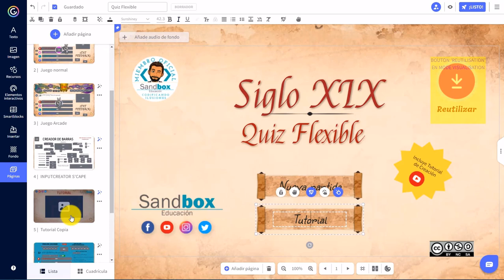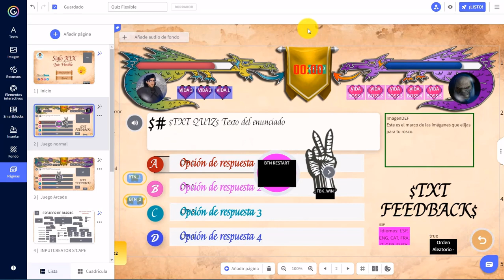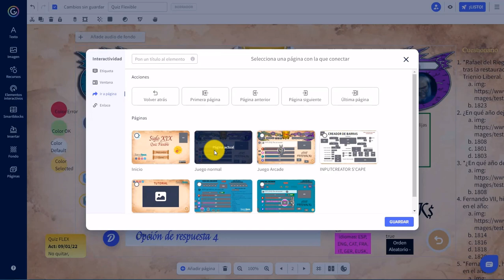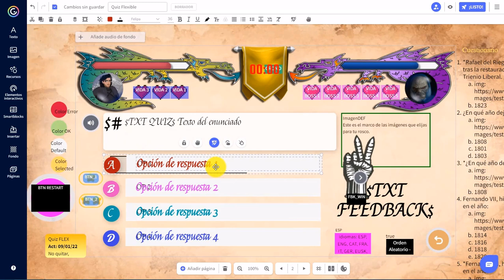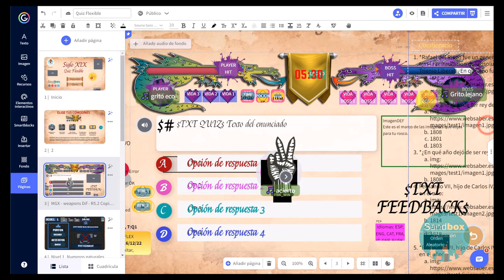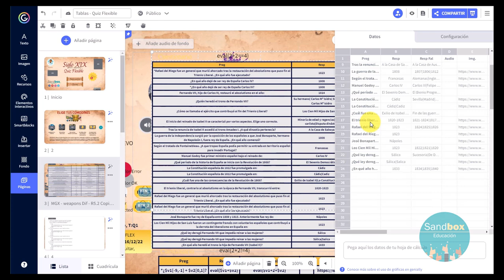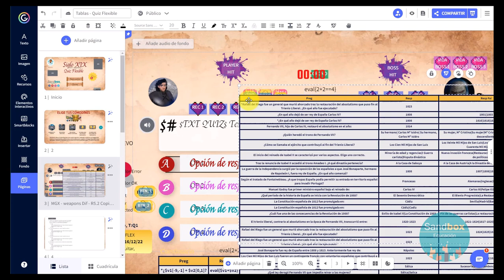Quiz Flexible Automatizado para Genially Parte 1: Juego sencillo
La plantilla de cuestionarios avanzados para Genially desarrollada por Sandbox Educación permite crear pruebas de evaluación muy completas y diversas. Ahora con la posibilidad de crear cuestionarios a través de tablas.

Cuenta con la posibilidad de incluir, indistintamente, preguntas de opción múltiple y de entrada por teclado. Además, ofrece incluir audio e imagen en cada pregunta.

Este tutorial abora todos los aspectos generales de la plantilla para crear tu primer cuestionario. En otros tutoriales abordamos cómo crear una actividad con altas dosis de juego arcade y un nivel de personalización máximo.